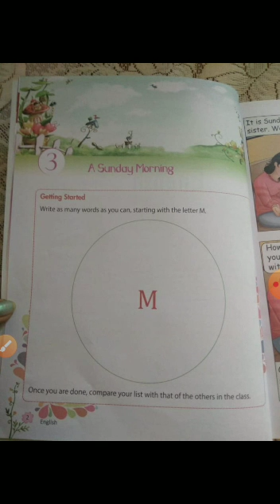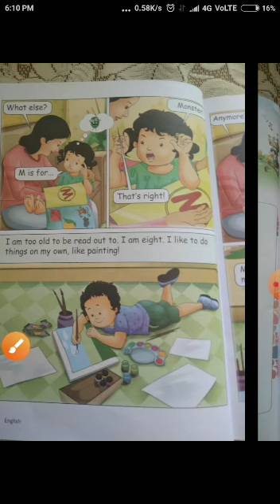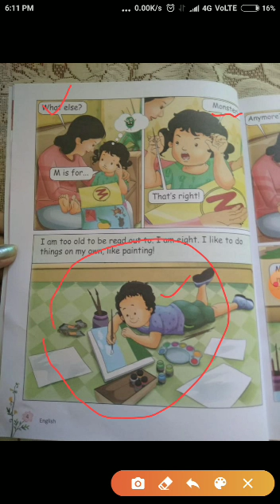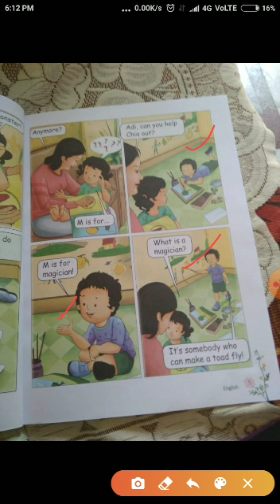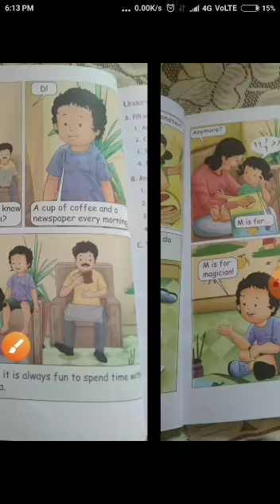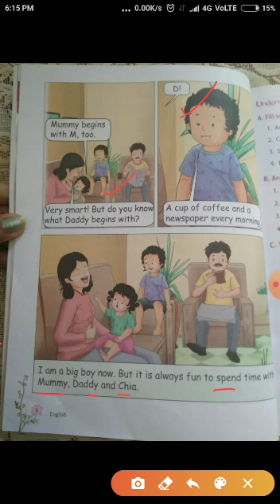2nd Ch 3 of Eng Lit